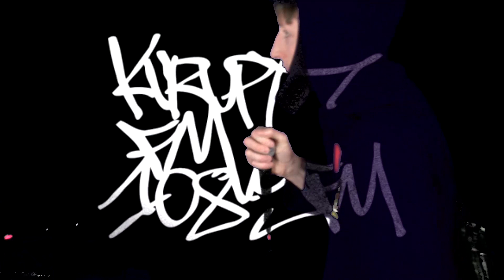JUST JAM 117 PT3 KURUPT FM